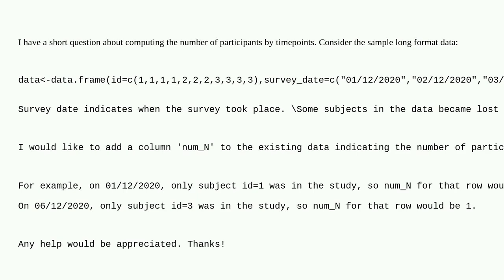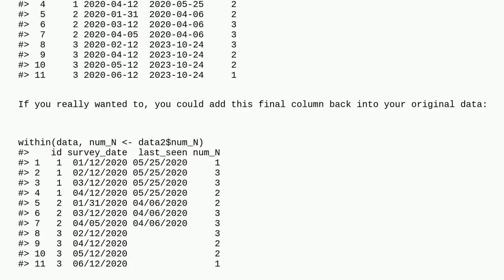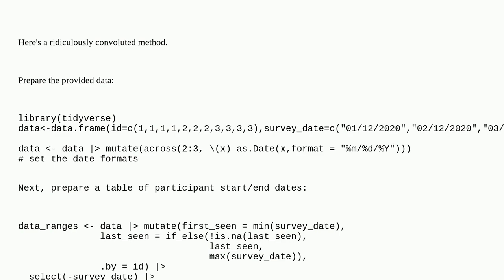Computing number of participants by timepoints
A special thanks goes out to the awesome community

  r proportions frequency